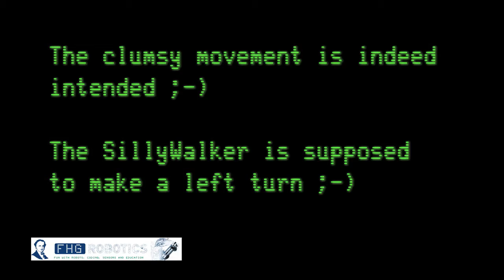Draisine-Walker | Nico & Mustafa & Philip | Contribution to K12-Lego Challenge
We thought about using wheels anyway to make the walking robot move faster, but still look "silly".
Our Silly Walker operates the same way as the old walking machine from Karl Drais - the forerunner of our bikes...
The motors push/turn bars that have wheels attached to them in the end. They have a good contact with the ground, so the robot can move around pretty fast - sometime too fast  - just watch the video ;-)
That's why our SillyWalker is quite long and looks like a car - but it walks in a much funnier way and doesn't use direct driven wheels ;-)